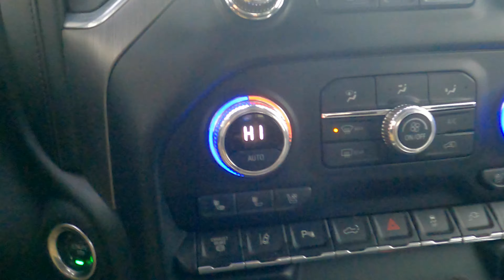SNOW PLOWING IN A EXPENSIVE TRUCK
In this video I take you guys snow plowing with me in a pickup truck.